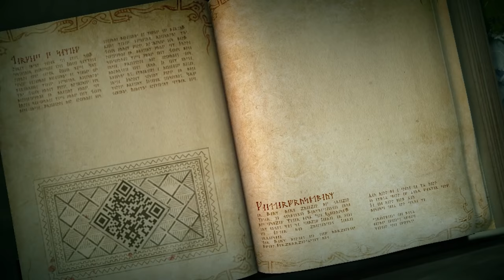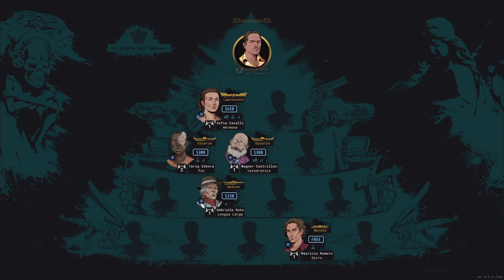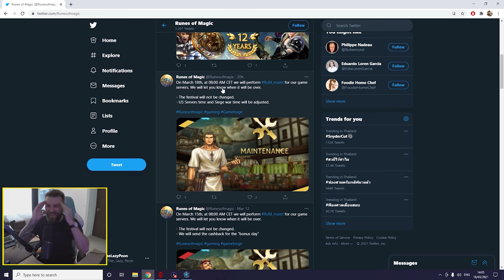Runes Of Magic First Impressions "Is It Worth Playing?"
Runes Of Magic is a classic free to play tab targeting MMORPG that initially released in 2009, I remember back when this game first launched it was considered one of the best WoW clones for a while and the game is still available to play on Steam, as I've covered pretty much every other relatively popular MMO from 2008 onwards I figured it'd be fun to go back and check out Runes Of Magic and see how it's aged

What do you think about Runes Of Magic? do you have any nostalgia for this MMORPG or do you think it was just another WoW Clone? let me know in the comments below!
---Links---

---Runes Of Magic Steam Description---

EPIC ADVENTURES
Unravel the history of Taborea in over 5,000 exciting quests. Fight against the forces of darkness with your hero and triumph over other players in thrilling siege battles. Unimaginable treasures and magical items beckon in reward.

PERSONALIZED AND MAGICAL
Humans, elves or dwarves – the choice is yours! Specialize your character with a range of ten different classes which can be combined with one another to unlock special abilities. Upgrade your gear with the most powerful runes and shape your hero to your own personal tastes.

You are master of your own four walls! Personalize your home and guild castle and use it to celebrate your victories, or prepare for the next great battle with your friends.
MINIGAMES AND MORE
Countless minigames with great prizes await, both for solo players and guilds! Win races, solve puzzles and much more!